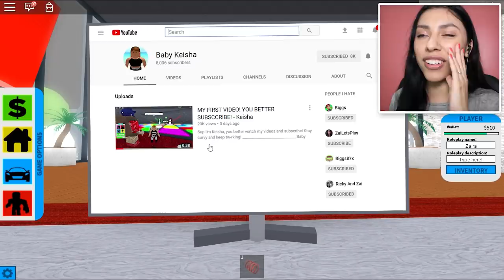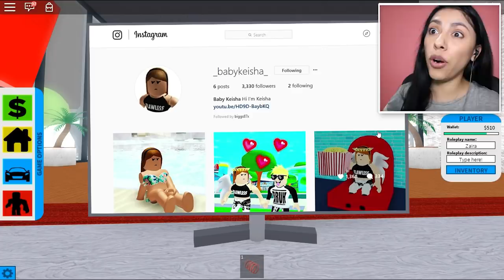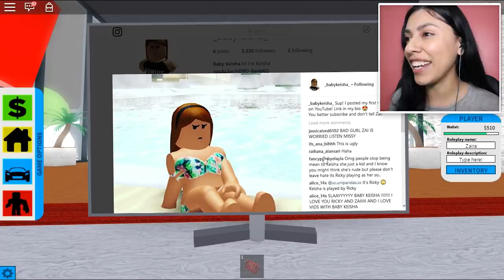REACTING TO MY LITTLE SISTERS FIRST YOUTUBE VIDEO! KEISHA IS IN BIG TROUBLE! - Roblox Roleplay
Roblox Roleplay - Welcome to Robloxian Life! My annoying little has a youtube channel, so today Im going to be reacting to my little sisters youtube channel! Im so afraid of what I'll find! Not only that but she surprises me with a gift...I have a feeling its not going to be what I expect!

If you read this leave a comment saying ► I'll baby sit Keisha!